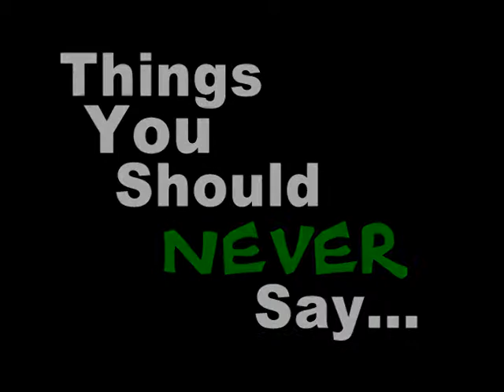Tom Notices Odor...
"Things You Should Never Say..." Tom sits in diner & realizes his neighbor's aroma.  Minimal stop-motion animation. Jeffrey Thomas Cook creation/voices